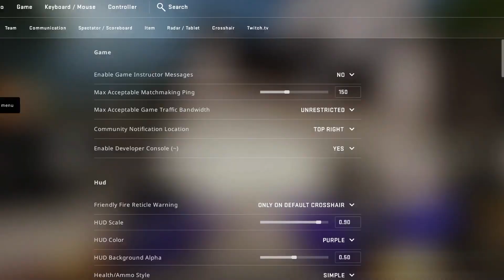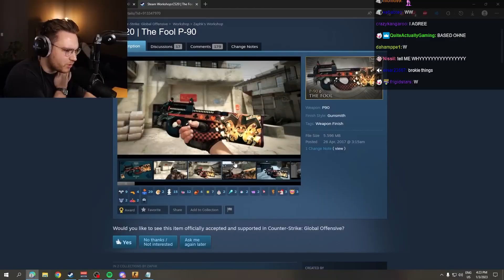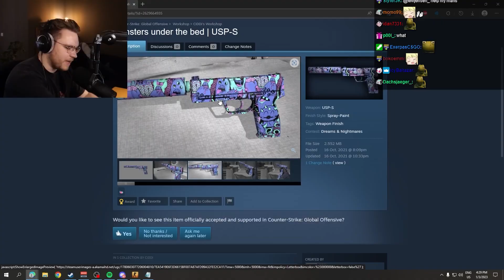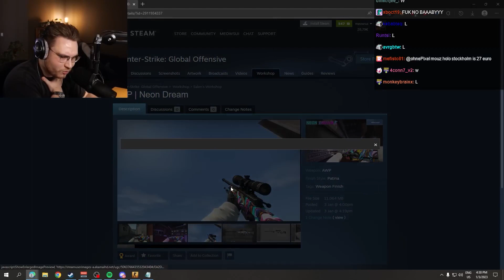CS, Fortnite e Dota, o mercado artistico de skins!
No CS:GO, as skins são itens cosméticos que mudam a aparência das armas.

Eles se tornaram muito populares e levaram à criação de um mercado onde os jogadores podem comprá-las, vendê-las e negociá-las e os preços das skins podem variar muito!

Algumas valendo apenas alguns centavos, enquanto outras podem literalmente valer milhares de dólares, onde a raridade de uma skin e sua popularidade entre os jogadores e a origem de seus antigos donos podem afetar muito seu valor.

E pra falar melhor do mercado de skins que a gente vai falar sobre como isso pode ser outra forma de olhar pro seu trabalho.

Roteiro, narração e edição: Lucas Binotto

Thumb: Haru

goo.gl/Gz82NT